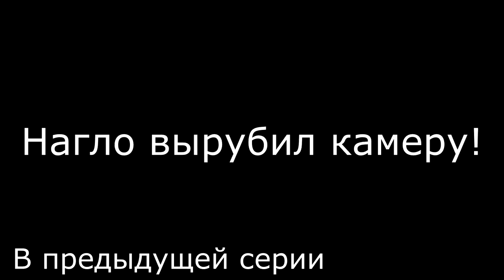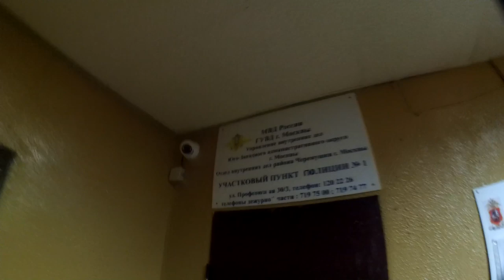ЧЕКАНУТЫЙ МЕНТ НАБРОСИЛСЯ НА ЖУРНАЛИСТА ! БЕСТОЛОЧЬ ПОЛИЦИИ ВЫЗЫВАЕТ КАРМАННЫХ ПОНЯТЫХ !